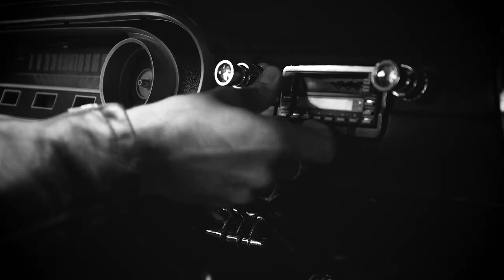Yarol - "Caroline" avec Caroline de Maigret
Premier album le 1er février 2019